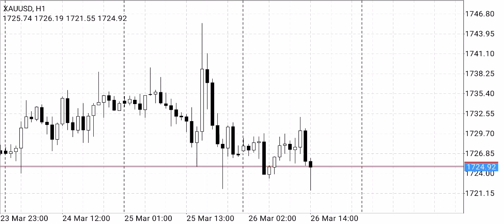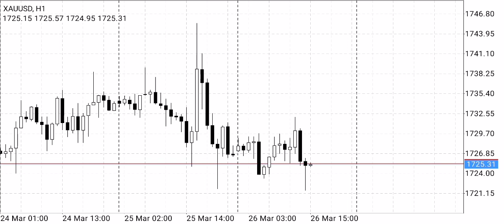Gold Daily forecast for 26 march 2021 (English )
Today
1717
1710
1703
1698
1692
1687
1680

Today
1735
1740
1745
1750
1756
1762
1772
1778
1790

Over bias remain in favour of bearish traders.